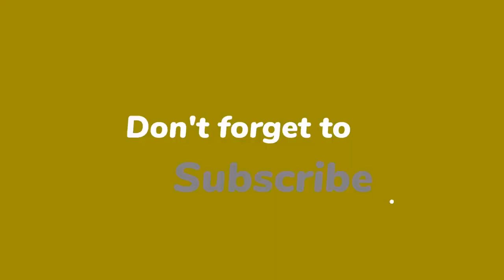Angela de Jong geveld door corona, gedraagt zich thuis als Poetin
Angela de Jong is na tweeënhalf jaar voor het eerst geveld door het coronavirus. Om afstand van haar gezin te houden ziet haar dinertafel er ’s avonds uit als die van Poetin, vertelt ze in haar podcast.